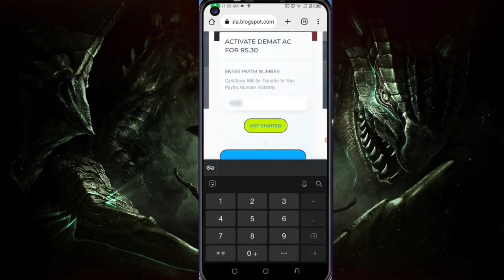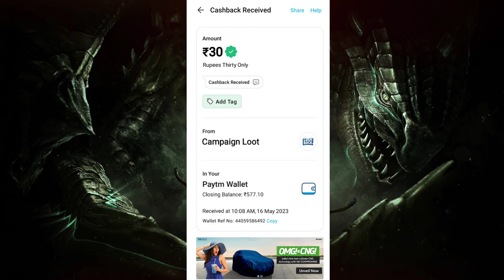Today New Campaign Loot Offer 30₹+30₹+30₹ Instant Paytm Cash || Tasks💰Campaign BUG|| New Paytm app